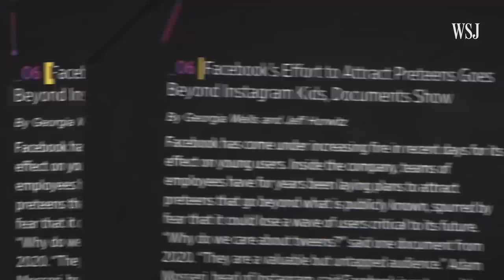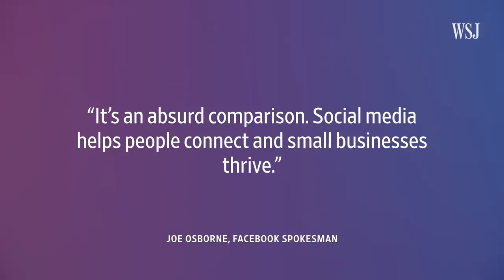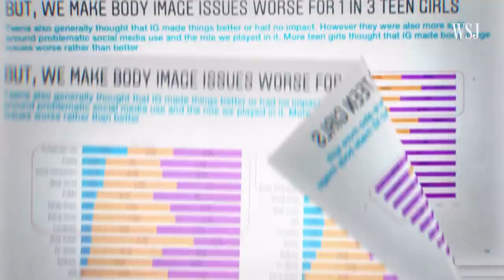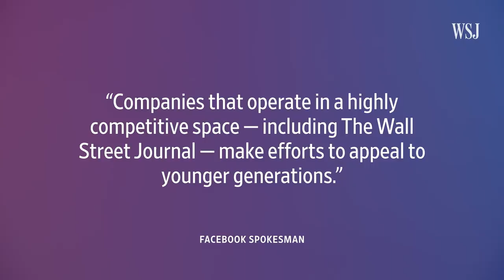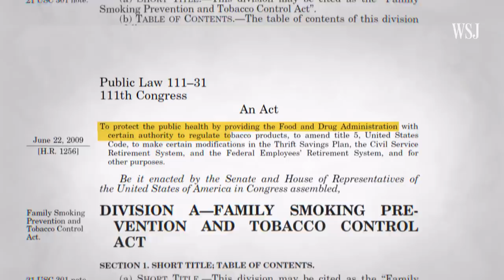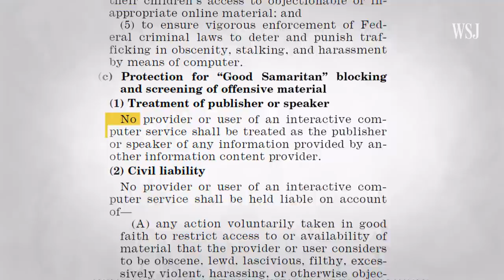Facebook and Big Tobacco: Why Social Media Is (and Isn’t) Like Cigarettes | WSJ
Members of Congress have likened Facebook and Instagram’s tactics to that of the tobacco industry. WSJ’s Joanna Stern reviews the hearings of both to explore what cigarette regulation can tell us about what may be coming for Big Tech. Photo illustration: Adele Morgan/The Wall Street Journal